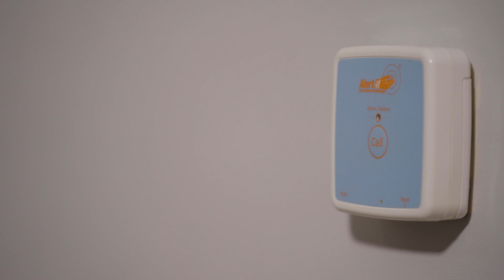Active Care Group Supported Living Accommodation - Prospect Court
Our Supported Living service in Sutton, Surrey, is designed to support people with a range of complex needs. We enable each person to live as independently as possible whilst helping them to feel happy, safe and empowered.